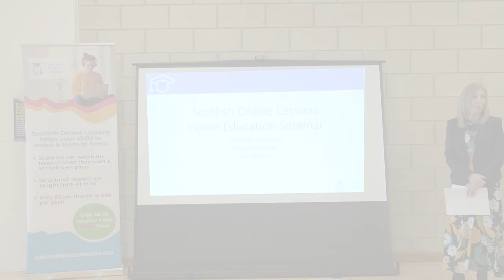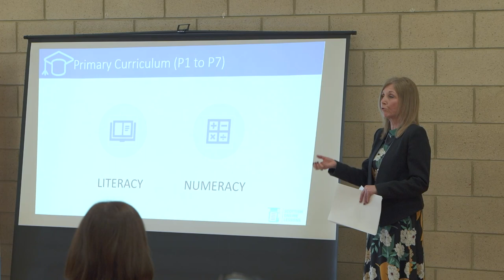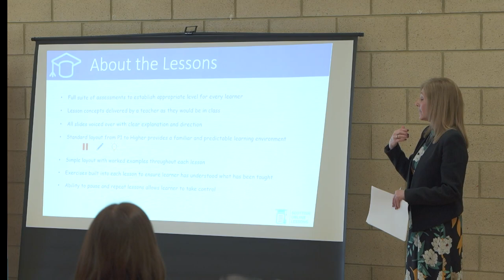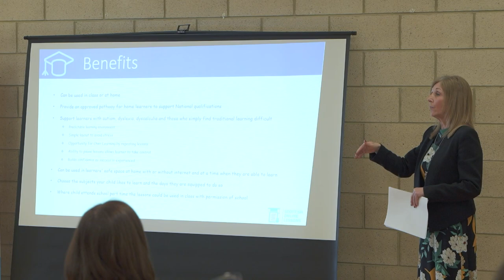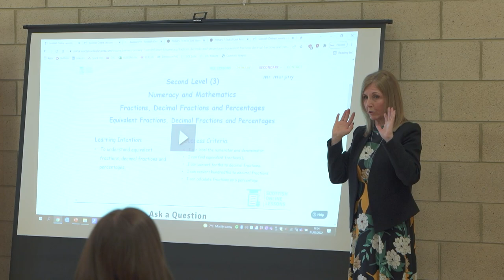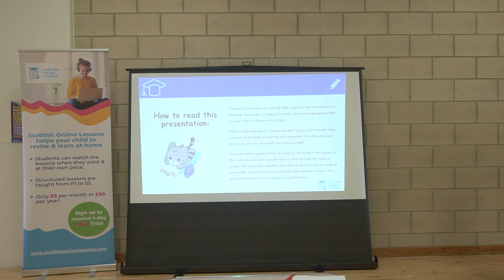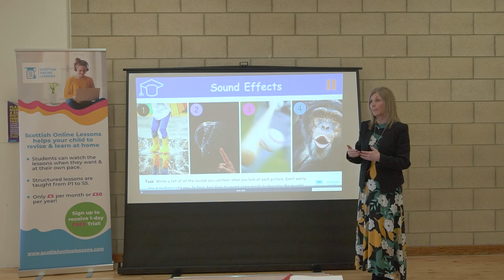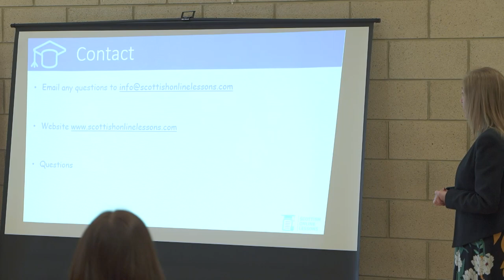Mary Frances Presentation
Our recent Q&A session answers all of these questions and many more.

Scottish Online Lessons recognise that not all learners are the same and our lessons are designed to support these differences. Our recent seminar on supporting children with ASD highlights many of the things which make SOL a unique and very powerful learning platform for all young people.

Take a look and if you have any questions of your own, we'll be happy to give you the answers.